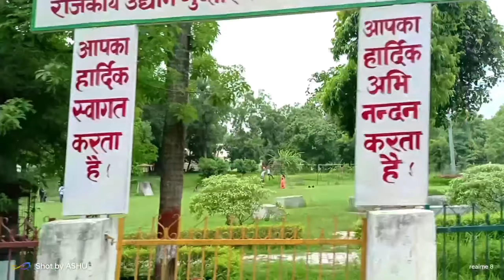|| Vlog 8 || Guptar Ghat || aYodHya 🙏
Please Like Kare
Share kare
aNd

acche acche vlogs  ane wale hai guys support kariye 🙏♥️